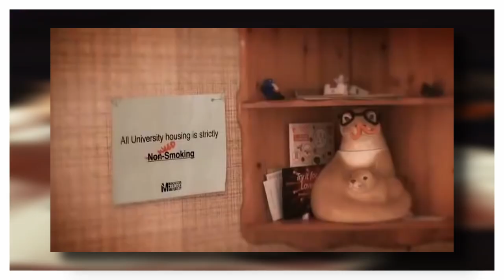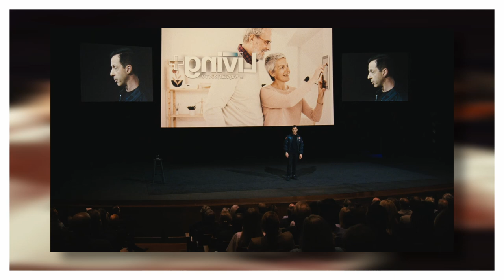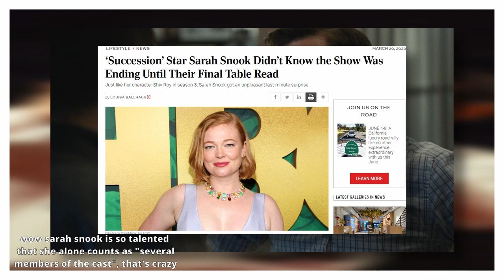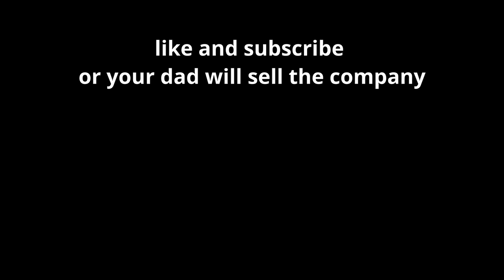How SUCCESSION Became Self Aware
In this video essay we examine how the final season of everyone's favourite HBO business show used its longstanding juxtaposition of comedy and drama to pass judgement on its characters.